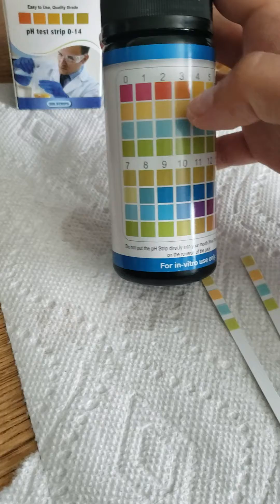How To Read pH Test Strips For Liquids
This is a quick and simple tutorial for how to use universal ph test strips. These pH strips can be used to test any liquid in the pH range of 0 to 14.  These particular ph test strips are by Med Lab Diagnostics and have 4 pads that are read as one result. However, you can use the basic steps shown here to test your liquids with any pH strip you may have.  If you need  to get some pH strips to test your liquids, you can get some at your local pharmacy or grab them online here: